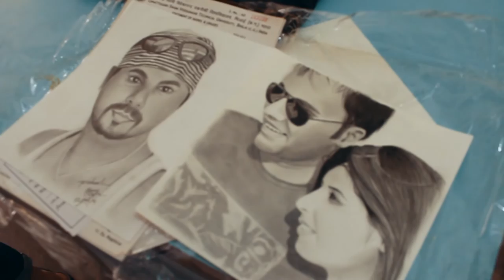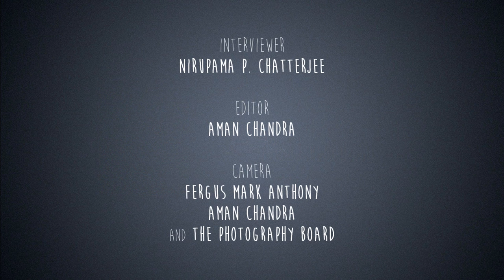UDAAN Presents The Art Guy | Prakash Garg | Interview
UDAAN Season 6 Magazine Out Now

An interview with the first ever Indian to win the NBH Award for Art, Prakash Garg

This time UDAAN brings you closer to the lifestyle and story of Prakash Garg, the multi-talented artist from Bilaspur, Chhattisgarh. This season UDAAN also managed to get wall art done by the artist himself in our university's canteen.

Koni, Bilaspur(C.G) - 495009

Edited by
Aman Chandra

Camera
Fergus Mark Anthony
Aman Chandra

Music Used
1. Rugla by Amiina
2. Echo by Floodlove
3. Music from Digit CD
4. The Revelator by Angels & Airwaves